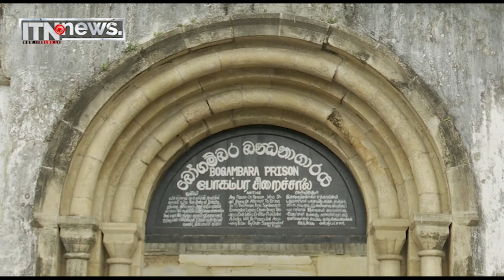බෝගම්බර හෝටල් පරිශ්‍රයක් බවට පත් කිරීමට පෞද්ගලික ආයෝජකයෙක්